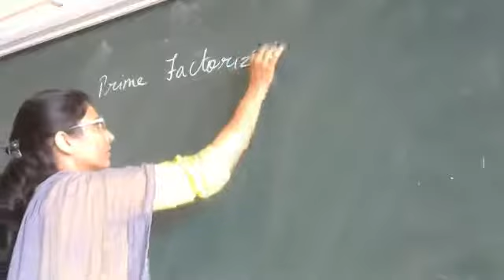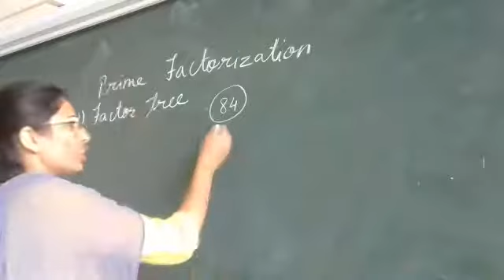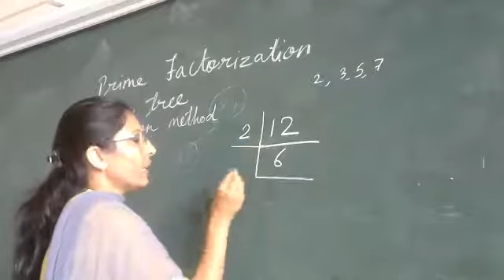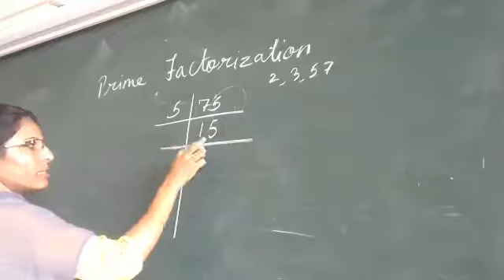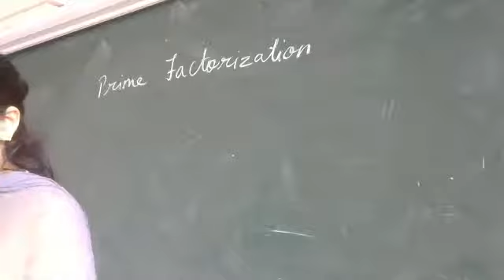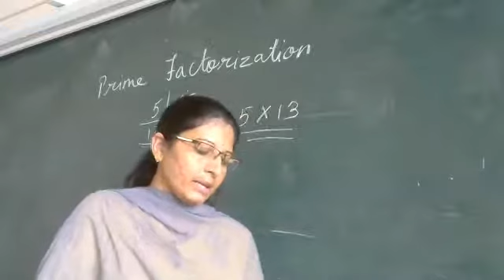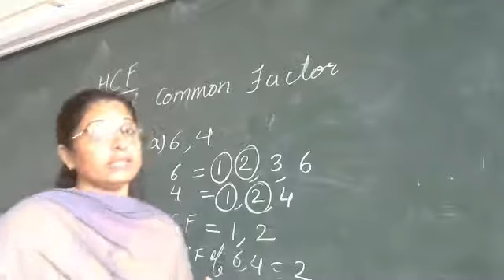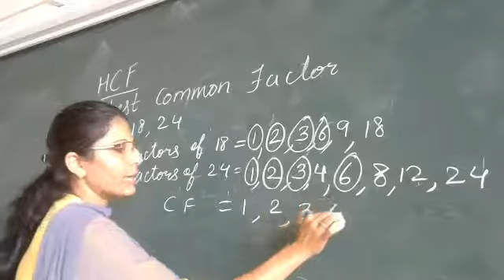Std 5 Maths L 3 Part 3